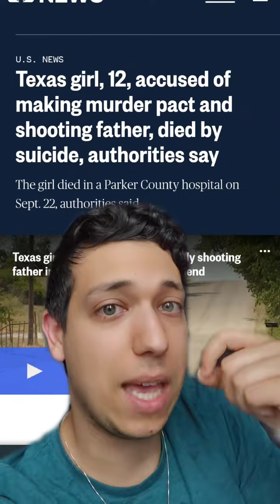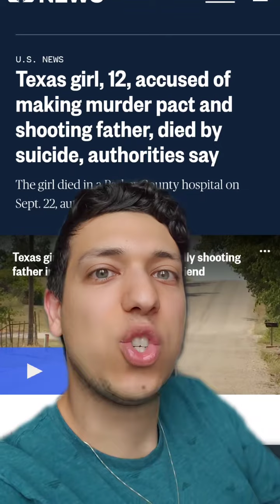For those who say it's not the guns, yes, it is the guns